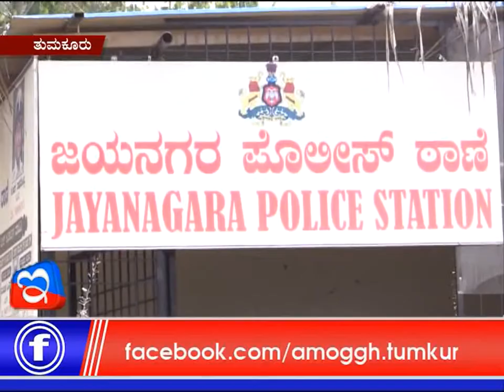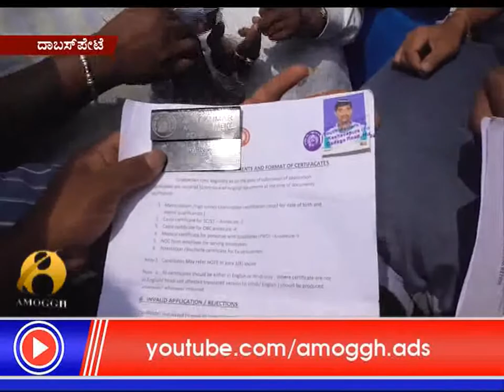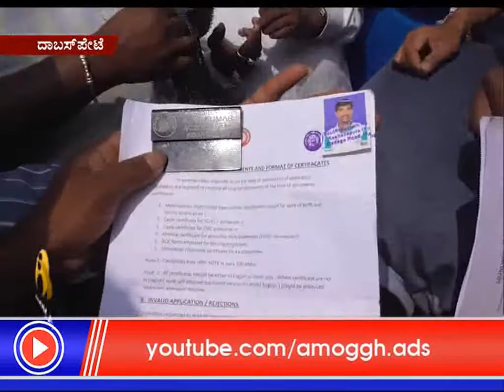25 :11 :2017: Amoggh News